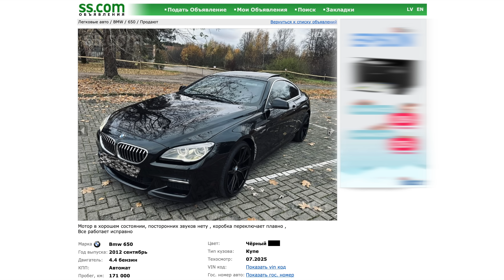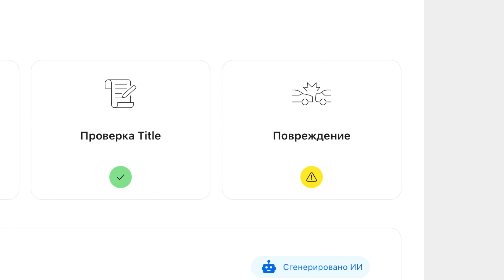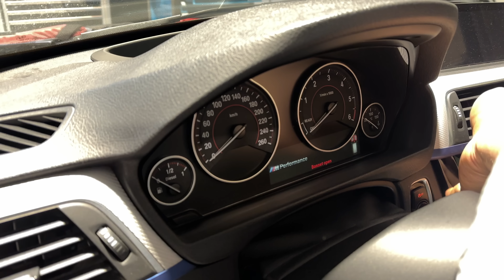Ремонт BMW B47 - запах выхлопа в салоне.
Полный список деталей:
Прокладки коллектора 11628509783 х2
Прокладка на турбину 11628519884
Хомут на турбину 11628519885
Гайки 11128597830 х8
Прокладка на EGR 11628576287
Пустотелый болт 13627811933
Шайбочки на болт 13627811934 х2
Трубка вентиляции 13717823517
Трубка вентиляции с обогревом 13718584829
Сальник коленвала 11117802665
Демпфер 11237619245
Болты на демпфер 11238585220 х4